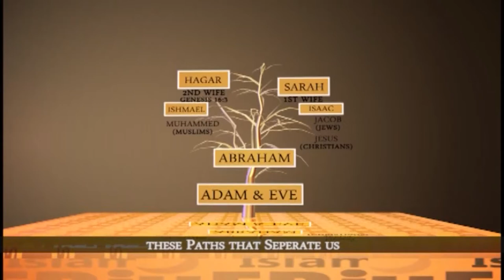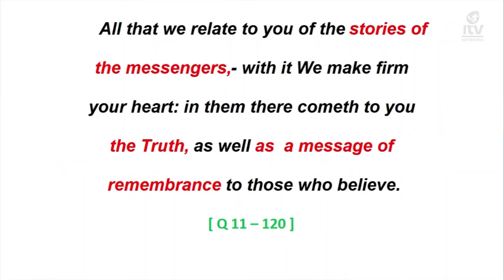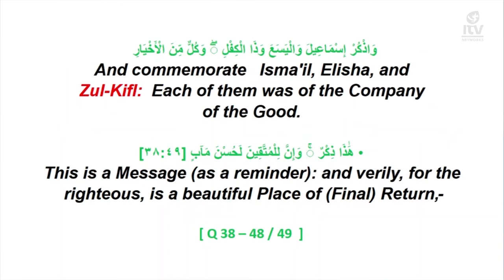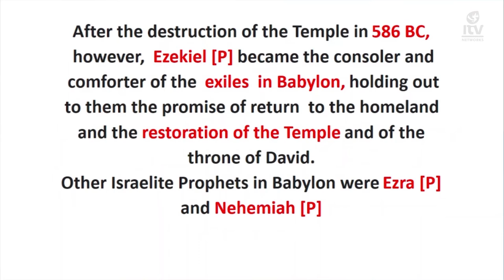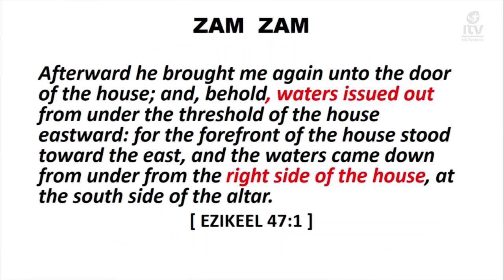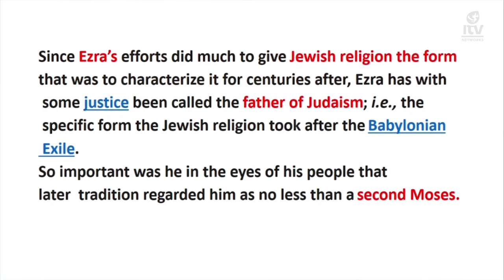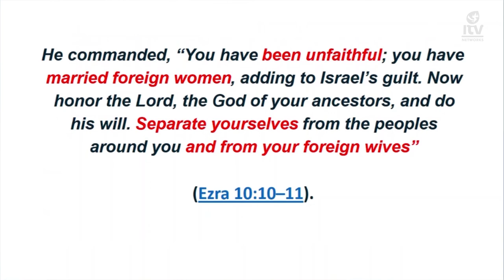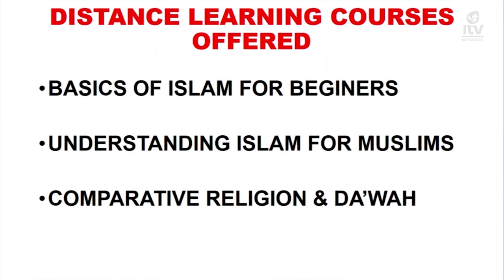Building Bridges S06 EP69 Prophet Ezekiel & Ezra In The Bible & Qur'an pt1